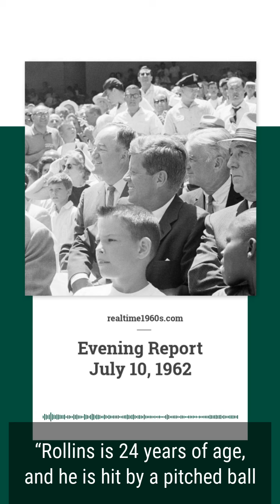July 10, 1962 - 1962's First All-Star Game, Washington, D.C.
July 10, 1962 - President Kennedy enjoys the first of 1962's two All-Star Games.